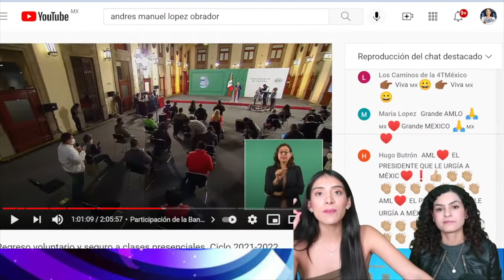LES CAYO LA LEY EN GUANAJUATO. VICENTE FOX y GOBERNADOR SINHUE NO SE ESCAPARAN / VIOLENCIA IMPARABLE